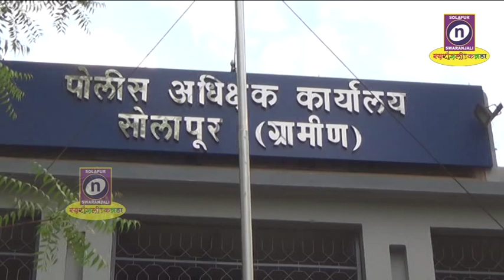13 12 2019 बायकोला कॉल का केला म्हणून दगडाने मारहाण केल्याप्रकरणी सातजणांवर गुन्हा